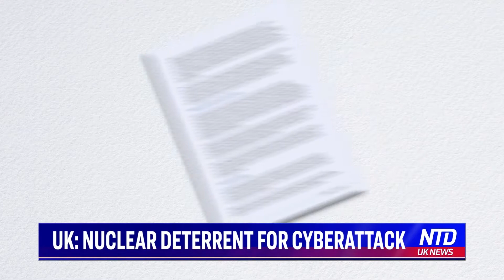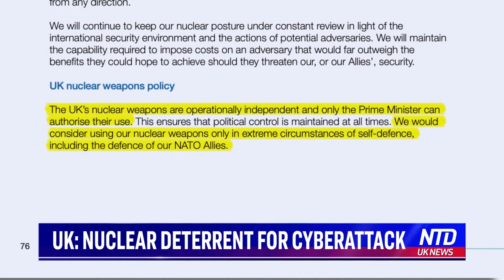UK: Nuclear Deterrent for Cyberattack | NTD UK News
The UK government announced their new nuclear weapon policy which includes an increase in nuclear warheads as a deterrent for cyber and artificial intelligence threats.